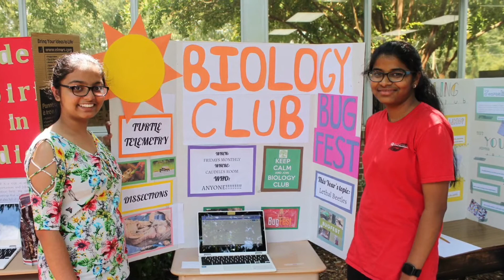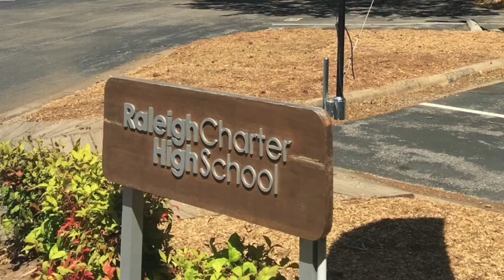Welcome to RCHS!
This video was created by RCHS students in spring 2020 to welcome our newest families and provide some information about daily life at Raleigh Charter High School.